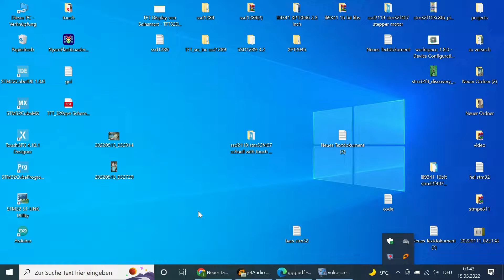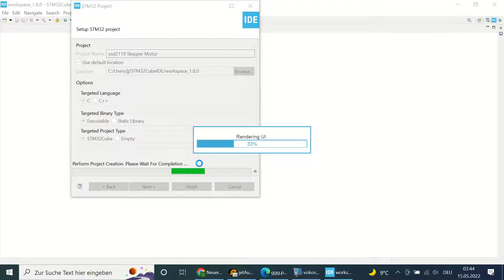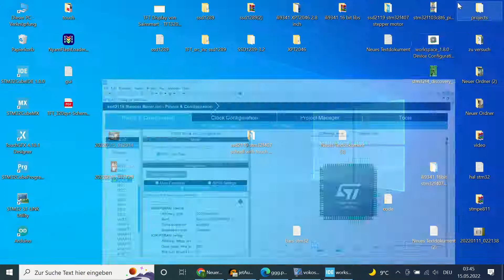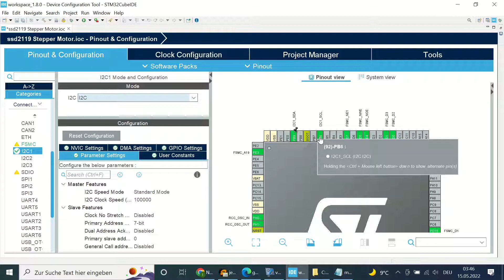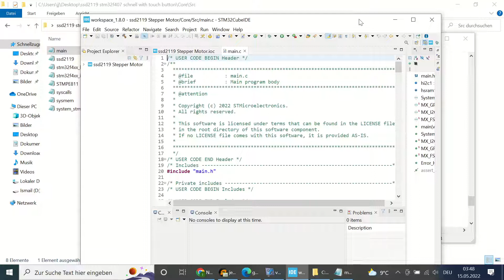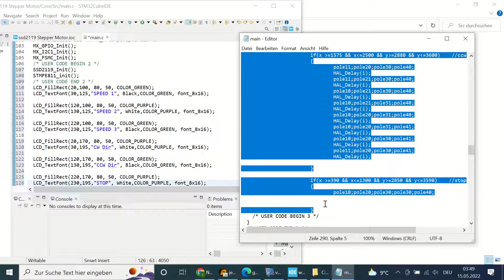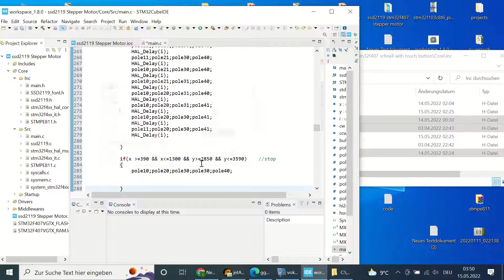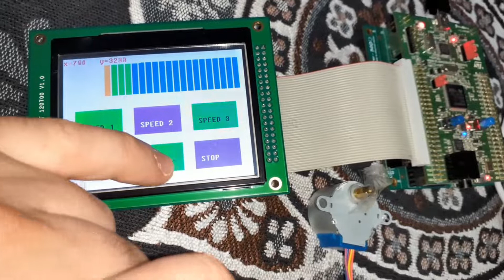SSD2119 STM32F407 STMPE811 with Stepper Motor STM32CubeIde